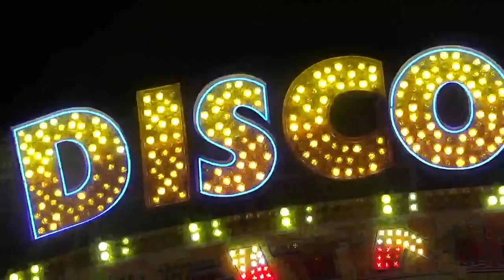Lily Gasc - Ce Soir (Official Video)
CE SOIR 💙☎️🎡💦

LES GLACES À LA FRAISE 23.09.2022

Lily Gasc - Lyrics - Composition - Arrangement

Léonard Vuilleumier - Réalisation - Montage - Direction Artistique

Maxime Beaud - Étalonnage

Lucien Leclerc - Mix - Arrangement

Precise mastering, Sam John - Mastering

Irascible -  Édition